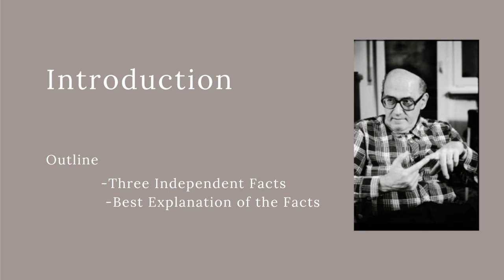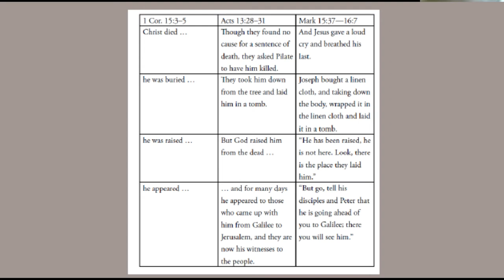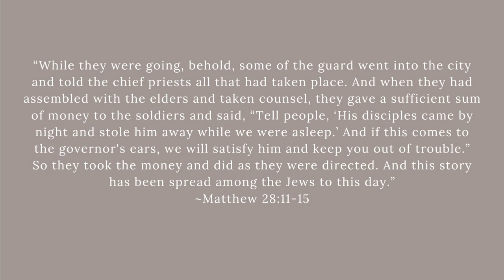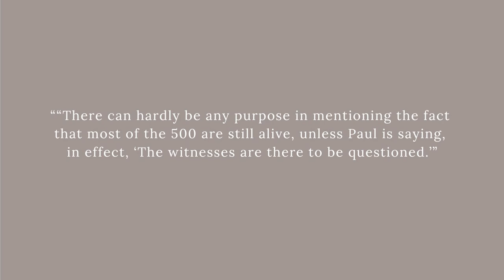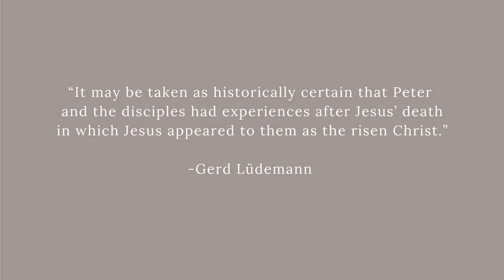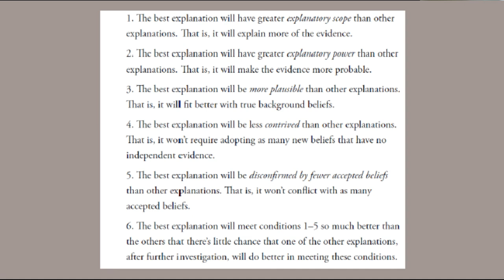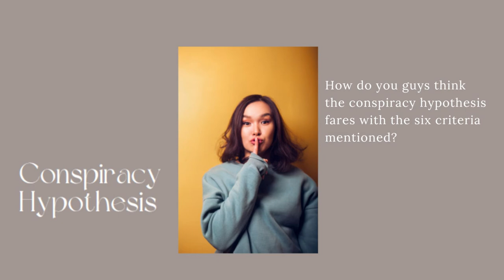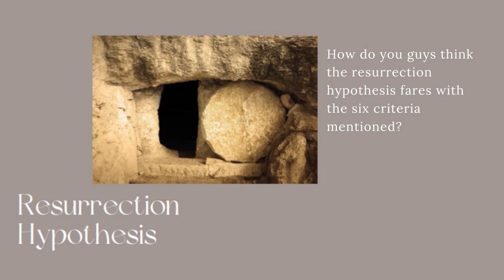(Book Club) On Guard | Episode 9 | Did Jesus Rise From the Dead?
Ratio Christi x Reasonable Faith x Burke Institute Meeting: March 26, 2022

Topic: Did Jesus Rise from the Dead?

We had around 10 attendees. We talked about the three independent established historical facts that needs explanation (empty tomb; postmortem appearances; the origin of the disciple's beliefs), and also the alternative naturalistic theories against the resurrection. We came to the conclusion, that based from McCullagh's criteria, that the best explanation for all the facts, is that Jesus has risen from the dead.